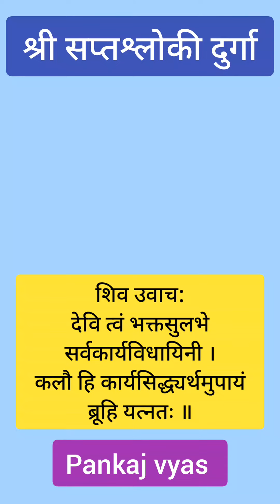Shri saptshloki Durga#shorts